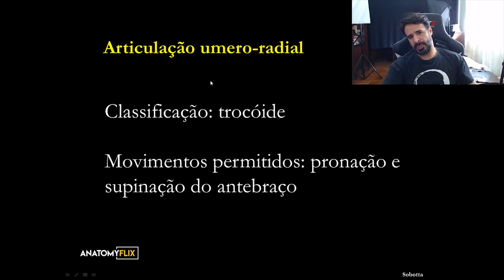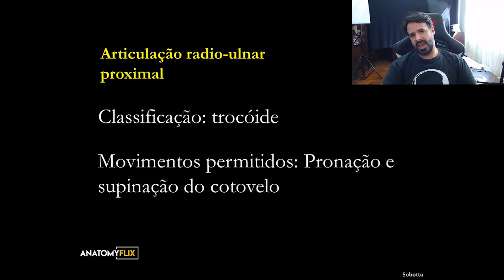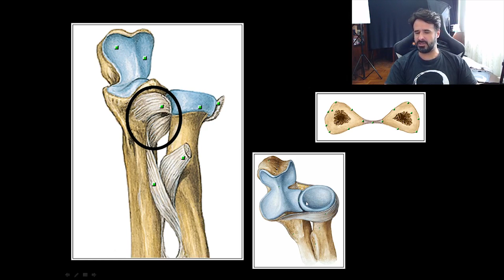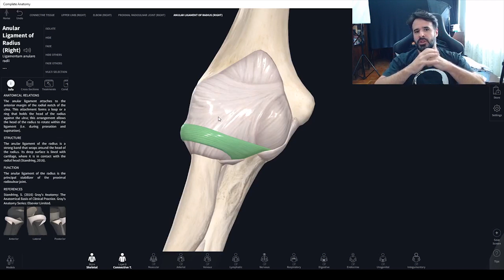DESCOMPLICANDO A ARTICULAÇÃO ÚMERO RADIAL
A articulação úmero-radial é a articulação entre o úmero e o rádio, é uma articulação trocóide que faz
movimentos de pivô. 💪🏻

✔Para você saber mais sobre essa articulação, assista o vídeo de hoje:

Aprenda anatomia humana de maneira descomplicada e sem precisar decorar!
Participe da  imersão descomplicando a anatomia
Mais informações clique no link abaixo:👇
👉Marca nos comentários quem precisa saber disso!

Rogério Gozzi